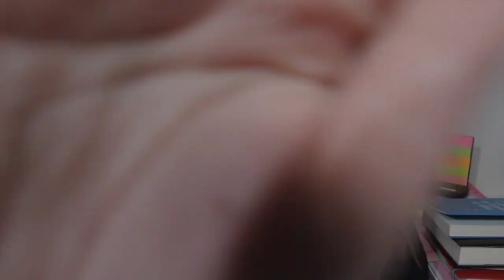THE SIMS BOOK TAG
E não esqueça de deixar o seu joinha, okay? Okay.

📬 Livros, press kits e mimos*:

Tubarão - SC
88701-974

🌟 ME ENCONTRE POR AQUI:

*O envio de produtos não garante exposição em vídeo.